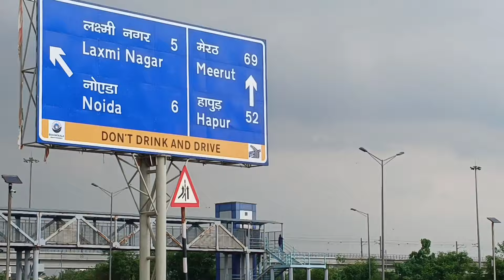DELHI DEHRADUN EXPRESSWAY | Akshardham se lekar Shastri Park tak